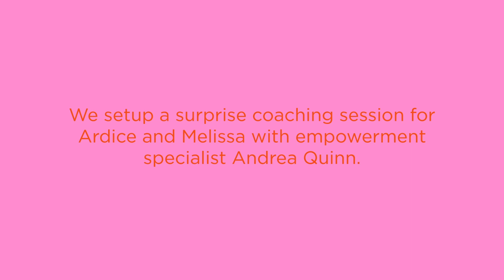Financial and Life Empowerment Coaching for the Female Entrepreneurs - She Angels | Episode Five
The She Angels surprise female entrepreneurs Melissa Scott and Ardice Farrow with female financial advisor Celia Kahn and women’s life and empowerment coach Andrea Quinn. Melissa and Ardice are challenged to get in touch with the missions behind their businesses in order to grow their dreams. In this episode of SheAngels, watch how the female driven brands grow from the inside out by even more support from women in entrepreneurship and companies that support women’s empowerment.

Are you looking to secure funding for your female-owned business? Did you know that female founders get only 2% of all venture capital funding? She Angels is global initiative of women who are on a mission to change that inequity by funding your creativity, inventions, and ideas.

And if you are a female founded non profit that is helping women- you can apply for a grant You can also become a member on the site to become part of our powerful group of altruistic women who are making a difference in the lives of underserved women.

If you are starting a business or need funding for an idea- SHE ANGELS is your community for funding resources to help you be successful. You can also listen to our INVEST IN HER Podcast for free on APPLE, Spotify, IHEART or wherever you listen to podcasts for phenomenal interviews with female founders and funders- providing information to help you with your business endeavors. Podcast links here APPLE SPOTIFY

The She Angels Series is produced by award winning producer Catherine Gray- an author, Tedx Talk Speaker and Founder of and Co Founder of Follow us on Social Media at SHE ANGELS

CREDITS
Hosted by Susan Anton
 Winners:
 Ardice Farrow Melissa Scott

She Angel Panelist Investors:
Celia Z. Kahn
 Kym Gold
 Barbara Lazaroff
Catherine Curry Williams
Nicole Ehrlich
Senyon Kelly
 Chef Cat Cora

Coaches:
Andrea Quinn
Stephanie Uchima-Carney
Beate Chelette

Director- Editor- Shutter Production Services- Will Gordh

Executive Producer- Celia Z. Khan
Producer Catherine Gray
 Co-Producers Honda DTLA City of West Hollywood Associate
Co Producer Debra Smalley
Creative Director Jennifer Deal
Art Design IPK
 City National Bank
Special Thanks to the Kimpton La Peer Hotel